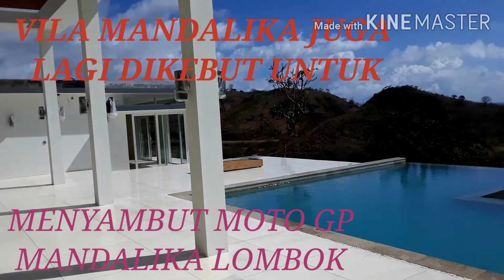TIDAK HANYA SIRKUIT MANDALIKA YG DI KEBUT PENGERJAANNYA//PAKTOR PENDUKUNG SPERTI VILLA DN HOTEL JUGA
kuta mandalika lombok#sirkuit moto gp#villa hotell#